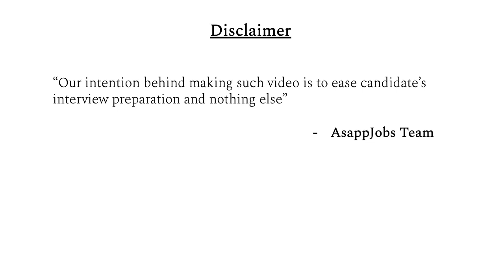How I cracked OLA iOS developer interview? | OLA interview experience | interview preparation tips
Brief about vishal interview experience:

Vishal has been selected as iOS developer in OLA (ANI Technology).
In his interview vishal is given total 6 round of interview.

round 1 was telephonic round, it was a technical round, mainly asked question on ios fundamentals, data structure and design pattern
round 2 was f2f round, again technical round, ios some more configurational question, data structure, Application based question
round 3 was f2f round, technical round, pure DS round, only 1 question asked.
round 4 was f2f round, again technical, some more data structure question and few question from the resume.
round 5&6 was f2f round, manager round - asked question on project mentioned in the resume and some behaviour question.

Please do watch the video for in details information of each and every round!

About AsappJobs:

AsappJobs is building an education content marketplace platform called letsgrow.tech. Monetise your knowledge & doubts!

Thanks,
AsappJobs Team